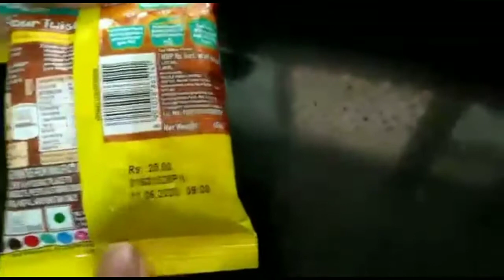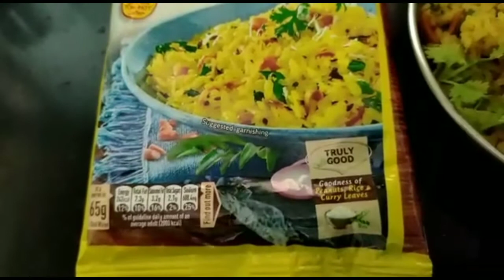Maggi Poha - Ready to eat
Tasty ready to eat Maggi Poha